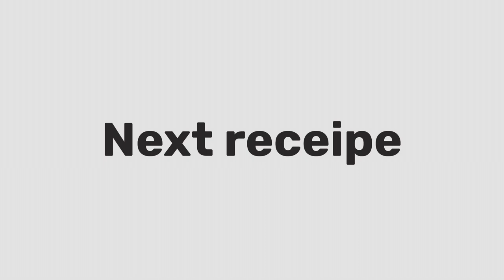ಅಡುಗೆ ಮನೆಯ ಆಪದ್ಬಾಂಧವರು | ಕೆಂಪು ಚಟ್ನಿ & ಸೆಂಗ ಚಟ್ನಿಪುಡಿ | Red chutney & chutney powder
Traditional dishes of north Karnataka.These two dishes are time saviour & can be stored up to 1 month .Please try in your home.Hope you guys like this video.